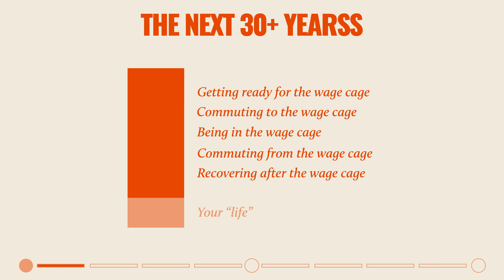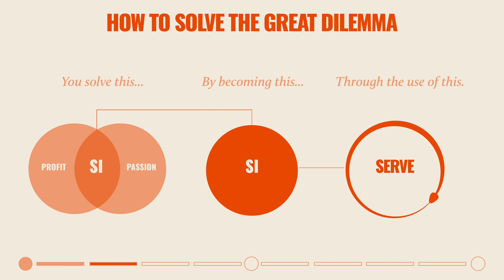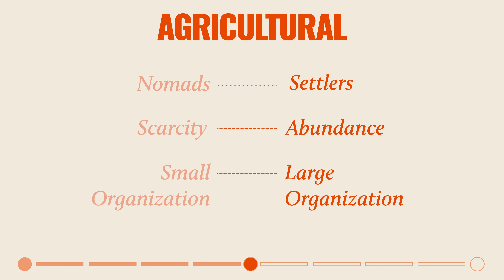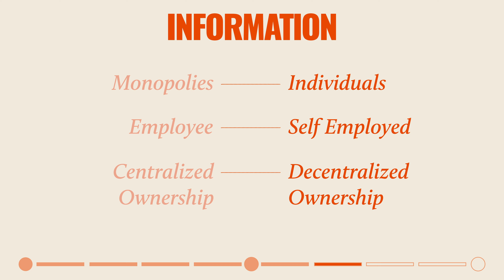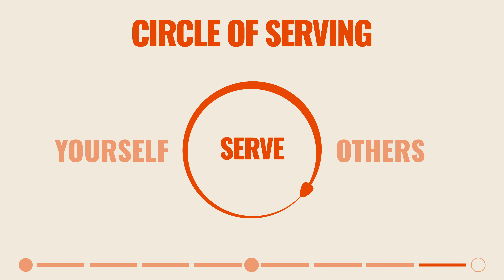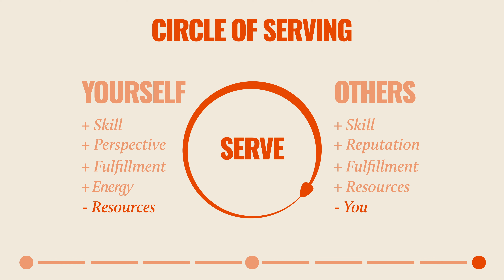How to Balance Passion and Profit (The Circle of Serving)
00:00 1.1 We often only pursue profit
01:17 1.2 How to achieve both
02:35 1.3 Solve the Great Dilemma
04:09 1.4 The Information Revolution
07:39 1.5 The Sovereign Individual
08:33 2.1 Self exploration is good, but...
11:48 2.2 Serving others is too
16:15 2.3 And cycling between them is best!